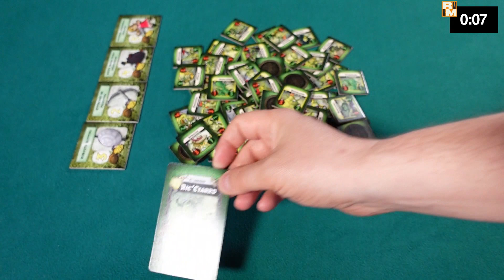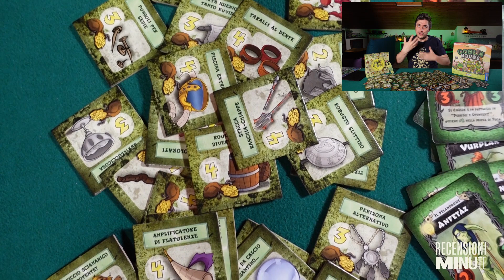Goblin Horde - Recensioni Minute [366]